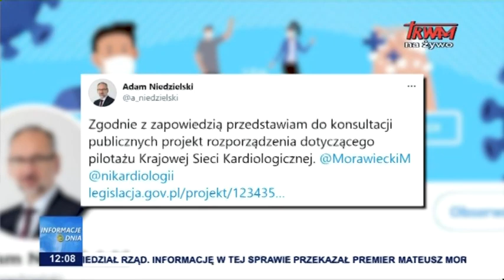Krajowa Sieć Kardiologiczna